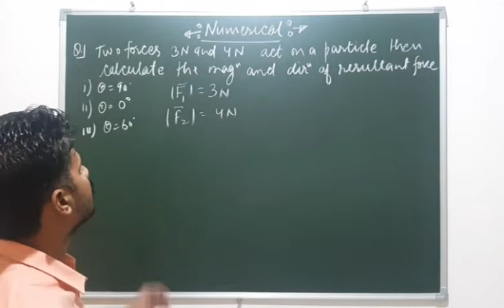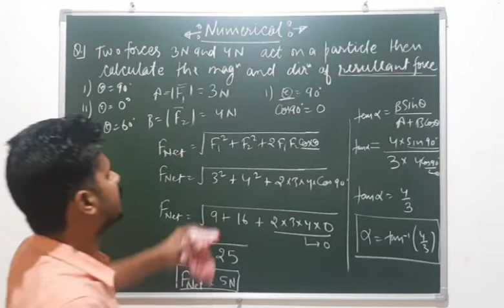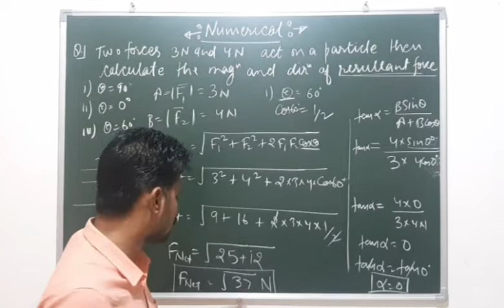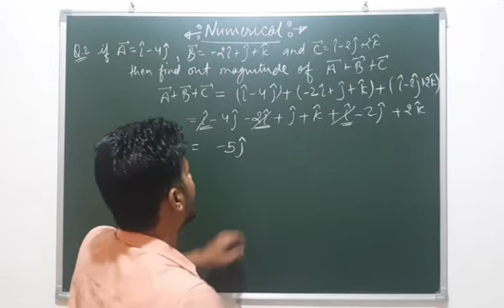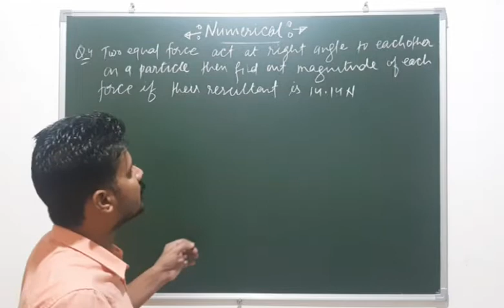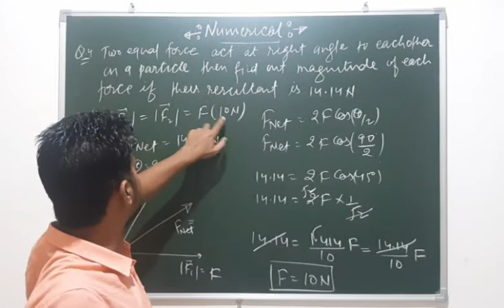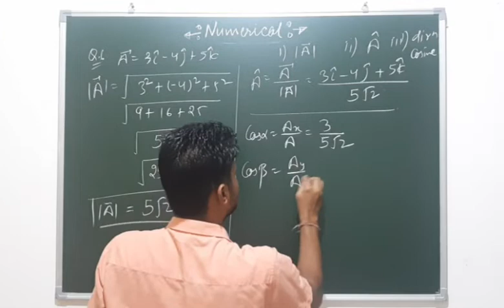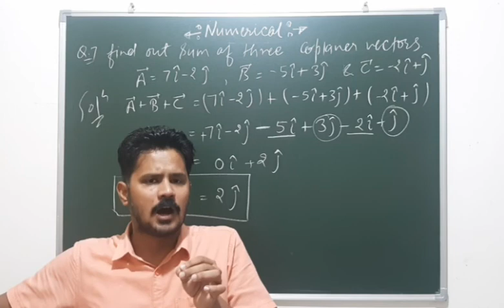Vector Numericals - 7 l Physics l XI(foundagion) l JEE(mains & Adv.) l NEET I By: Vaibhav Sir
COMPONENTS OF VECTOR
ADDITION OF VECTORS
PRODUCT OF VECTORS